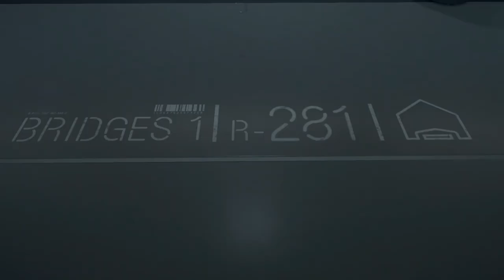Death Stranding 8G